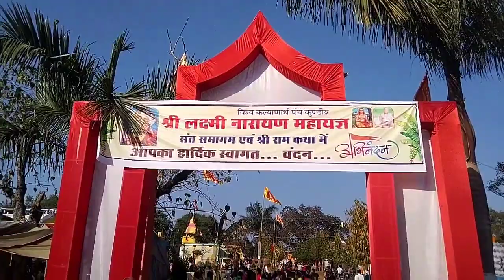कबीरधाम जिला,बैहरसरी ( पोंड़ी ) पंच कुंडलीय श्रीलक्ष्मी नारायण महायज्ञ आखिरी दिन भारी भीड़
बैहरसरी ( पोंड़ी ) पंच कुंडलीय श्रीलक्ष्मी नारायण महायज्ञ आखिरी दिन भारी भीड़

राजीव लोचन महाराज का कथा व्यास के साथ समापन दिवस

Full Video Blogs KT मनोरंजन
Khileshwar Sinha